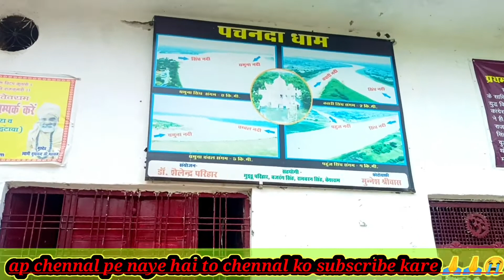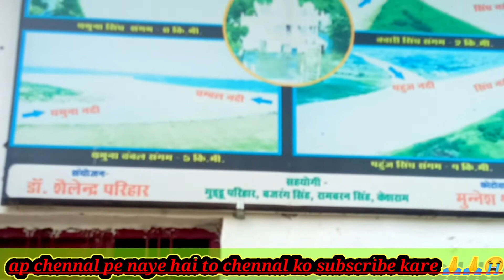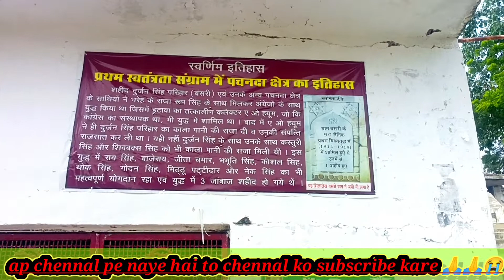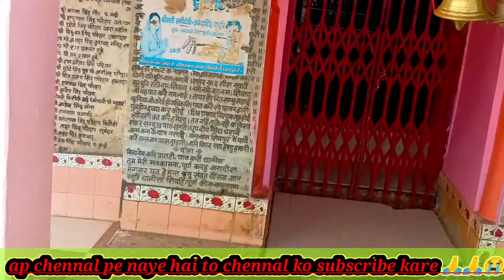pachnada sangam// pach nadiyo ka samuh 🙏🙏🌁🌁🐋🐋पचनदा धाम//पचनदा नदी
pachnada sangam// pach nadiyo ka samuh 🙏🙏🌁🌁🐋🐋

pachnada sangam live

pachnada sangam

pachnada dam

पचनदा धाम

पचनदा नदी

pachnada etawah

panch nadiyon ka sangam